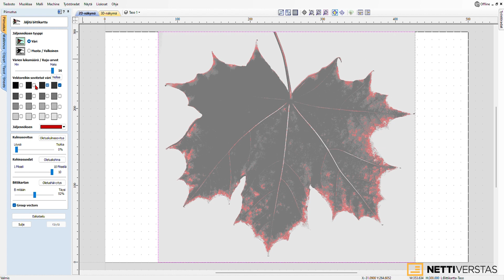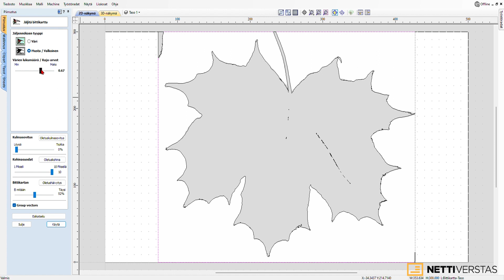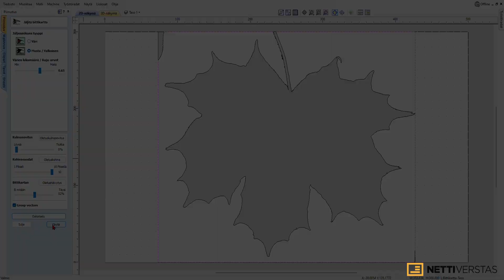VCarve / Aspire - opetusvideo - Bittikartan jäljitys ja vektorointi | Trace bitmap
Video on esimerkki ja osa opetusvideokokonaisuuttamme, jossa käydään läpi keskeiset @vectric VCarve ja Aspire -ohjelmien ominaisuudet. Tarjoamme myös yksilö- ja ryhmäopetusta etänä.